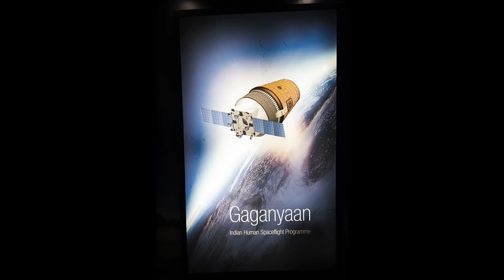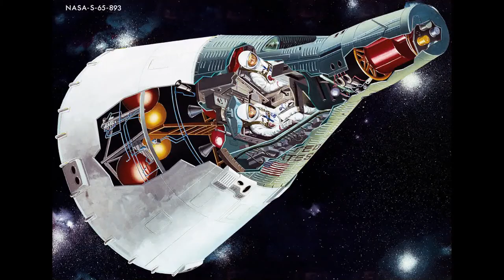गगनयान | Interesting facts about Gaganyaan program in Hindi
Gaganyaan program is the third largest and most advance space mission of ISRO. There are some few facts related with this program.

Credits –
Images – Google Images, Wikipedia, Pixabay ,ISRO

                                         # find me on the web #

GAIN NEWS